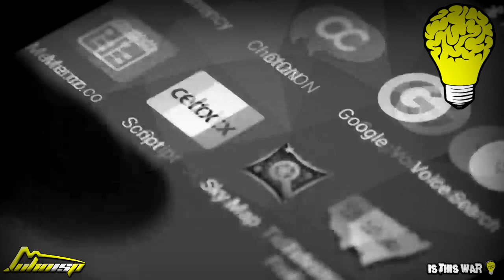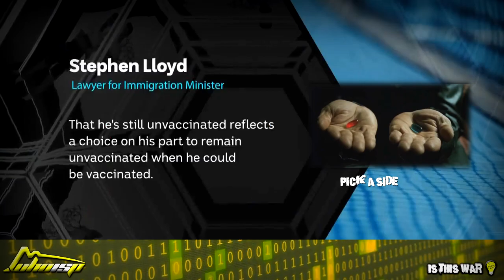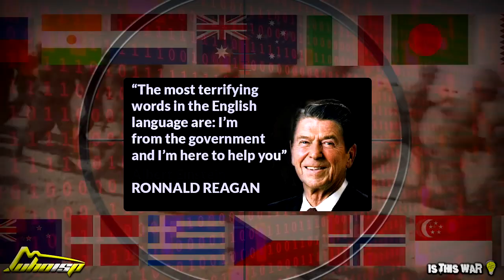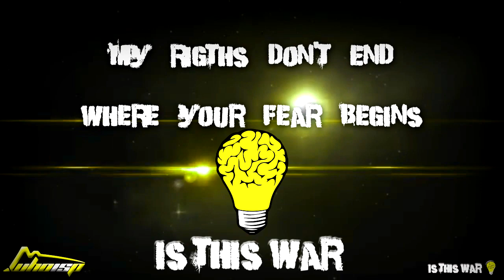Is This War (where killers are hero's)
(Whoisp? 06/23/2017)